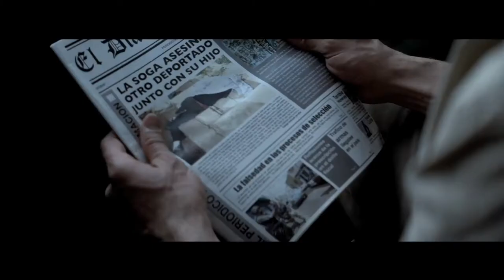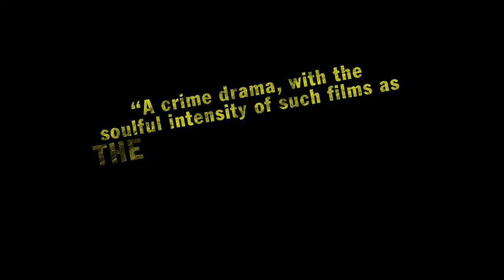La_Soga-Trailer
On Wednesday, August 11th, Dewars and 7-57 Releasing hosted the premiere for "La Soga." The film stars Manny Perez, who also wrote and produced the film, former Miss Universe Denise Quinones, and Juan Fernandez.

The action packed thriller is set in the Dominican Republic and tells the story of Luisito (Perez) who sets out to avenge the death of his father, after watching his murder by a deported drug dealer.  As Director of the Dominican Secret Police, General Colon (Fernandez) feed into Luisito's desire for revenge and turns him into a ruthless killer.  Luisito is reunited with Jenny (Quinones), a childhood sweetheart unaware of his family tragedy and occupation, and quickly falls for each other.  When Luisito gets closer to vengeance, he is framed for a crime he didn't commit and must take justice into his own hands.

La Soga is a story of the life, the culture and the landscape of the island nation.  It took Manny ten years to write the film. "Everything that happened in the film happened to me growing up in the Dominican Republic, so it's very personal", says Manny Perez. "It's a work that will make you think about life, animals, and people in third world countries."

Combined with solid acting, a powerful and well written script, a passionate soundtrack and beautiful cinematography, La Soga is a cinematic work of art.

La Soga opens national wide on August 13.